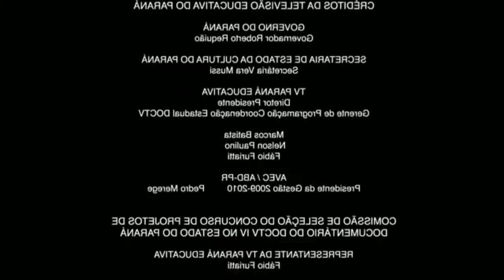Whatsapp as vezes atrapalha 😡